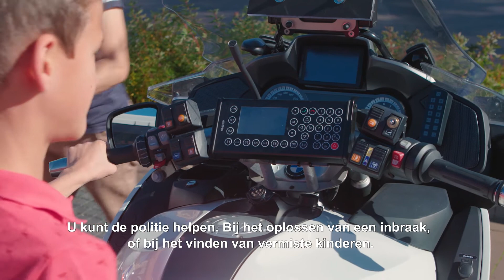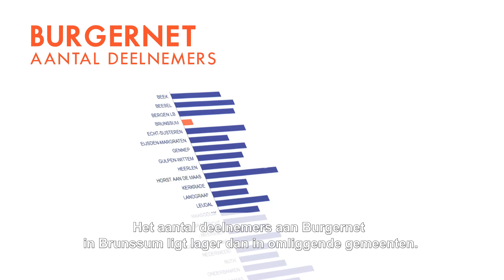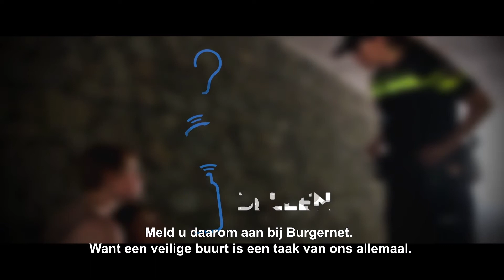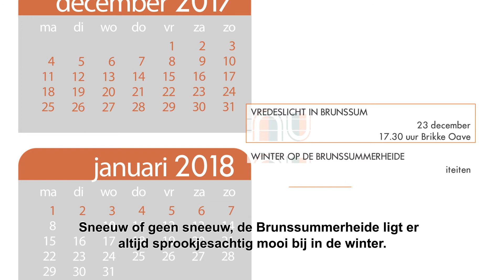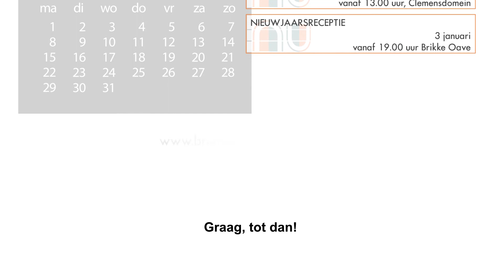Brunssum Nu #13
Brunssum Nu is een maandelijks stadsjournaal, met korte films over actuele onderwerpen.

In deze aflevering zijn onder meer deze onderwerpen te zien:

1. Brunssumse dansers naar Koningin Máxima
2. Burgernet
3. Banenafspraak gemeente Brunssum